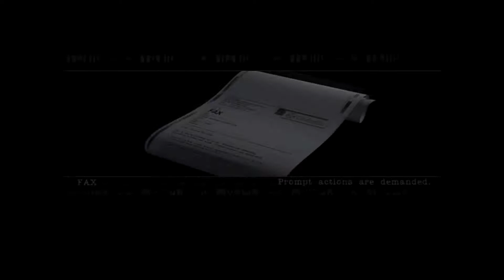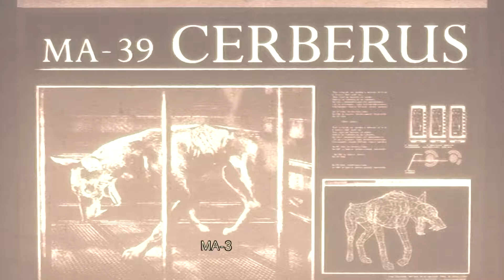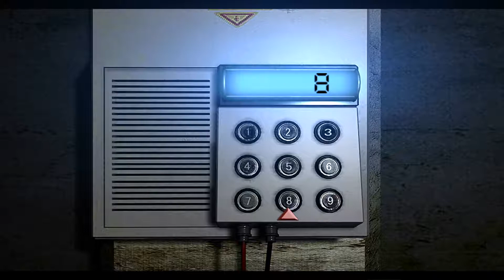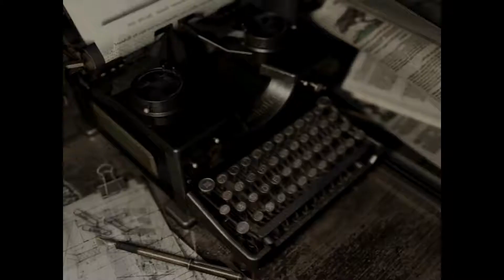Resident Evil #16 🈵 - Ich hasse Käfer! [deutsch]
Let's Play Resident Evil HD Remaster Horror Gameplay mit Jill Valentine auf der Playstation 4 (PS4) GERMAN

Kommentiertes Gameplay von Isigador kurz Easy (2017)

WICHTIGER HINWEIS:
Wenn Dir das Spiel gefällt, unterstützen bitte die Entwickler und kaufe es Dir im Original.